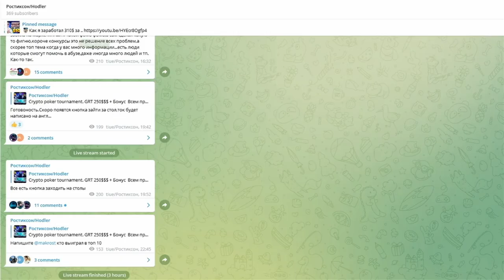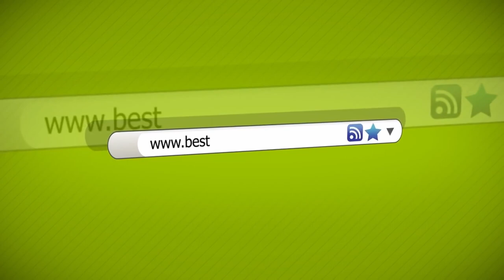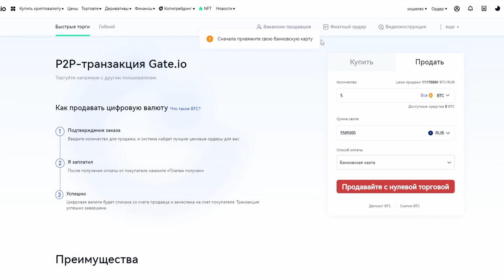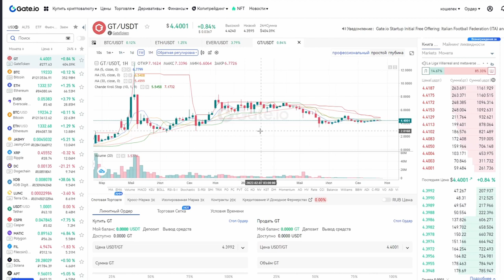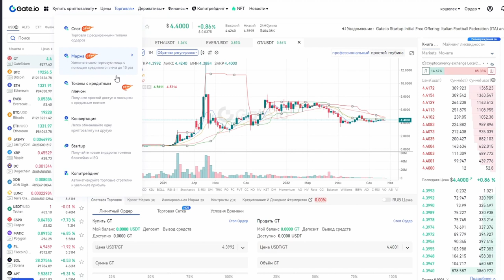Как обменять криптовалюту на рубли?Как купить криптовалюту за рубли?Обмен криптовалюты безопасно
2) Копия булл икс, говорят не отличается, тоже попробуй, чисто дизайн отличается, мне больше булл икс, но я пробовал оба

4) Тут просто, удобно покупать с телефона, прям вайбик, иметь на готове стоит

5) Бонк бот, крутой старичок, кто понял, тот понял

7) Маестро также как Троян, очень удобно флипать в дороге с телефона

9) Блум Солана, окей новичок ничего не могу сказать

13) База если торгуете Трон лучше нет, это Bull X это фирма

17) Nfd на Base
Всем привет и в этом видео я расскажу как обменять криптовалюту на рубли,а также как купить криптовалюту за рубли.

Всем Привет!Я покупаю криптовалюту)
СОВЕТЫ начинающим:
1)Начните со спотового рынка,а только потом переходите на фьючерсы и что-либо подобное(лучше через месяц).

2) Покупайте только на ту сумму,которую вы можете потерять,и будьте готовы ждать.

3)Изучайте графики,смотрите на недельный,месячый график,и вы примерно поймёте на каком этапе находится сейчас монета,и если она на максимуме,стоит ли ее покупать?

4)Стоит ли покупать новые монеты?Да!Но нет!Более 90% может потерять свою стоимость в разы,поэтому лучше начните с топ 10 криптовалют,топ 50 максимум!

6)На рынке,как и в жизни,что-то модно,а что вышло из моды,а что-то выйдет из моды,а что-то будет вечно...Будьте аккуратны)
7)Если вы потеряли деньги,не пытайтесь через секунду  восстановить и приумножить,лучше сделайте паузу.

8)Будьте аккуратны с новостями,у каждой новости есть свой автор и свой выгодоприобретатель..

9)Не верьте в вечный рост

10)Помните зачем вы пришли,за прибылью!

11)Точно знающих будущее не бывает!